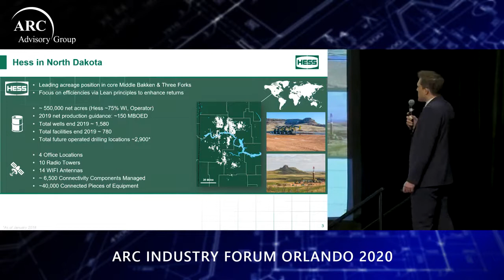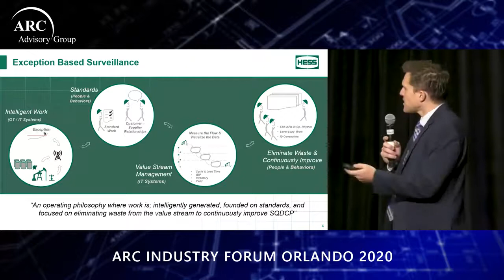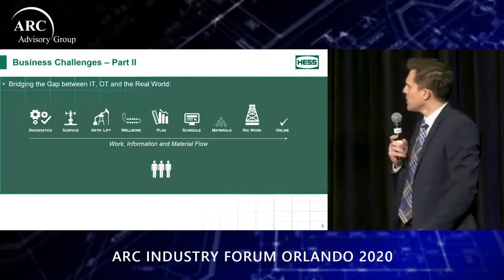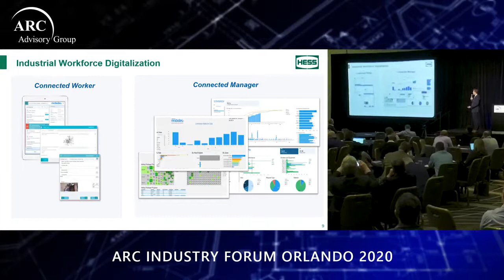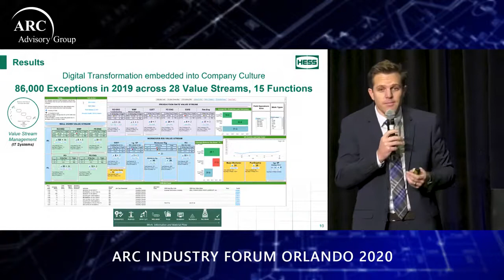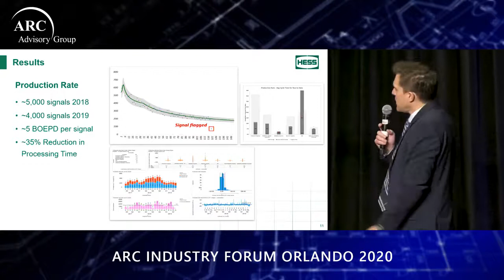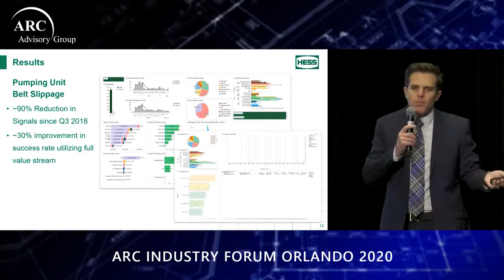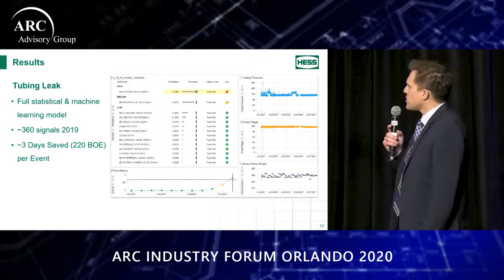Case Study: Exception-Based Surveillance (EBS) - Presented by Sten Tham, Hess - ARC Forum 2020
At the 2020 ARC Industry Forum in Orlando, Florida, Sten Tham, Area Lead for Hess, discussed bridging the gap between IT & OT with Mobideo’s Exception Based Surveillance (EBS) solution that optimizes scarce oilfield resources while maximizing uptime and minimizing costs.